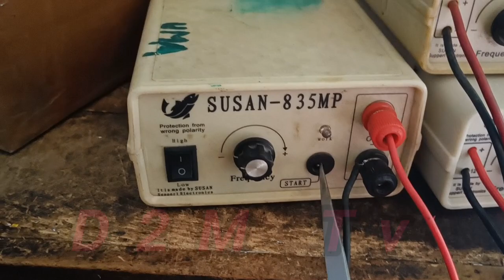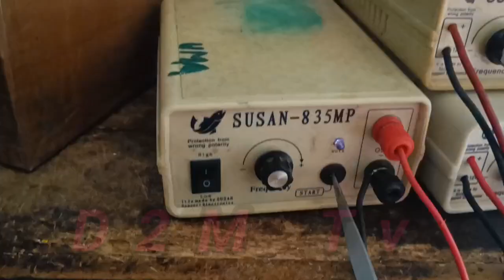Battery electro fishing repairing susan 735/835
Desi electro battery fishing
by D2m TV
for more details:-
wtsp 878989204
susan735/835 repairing